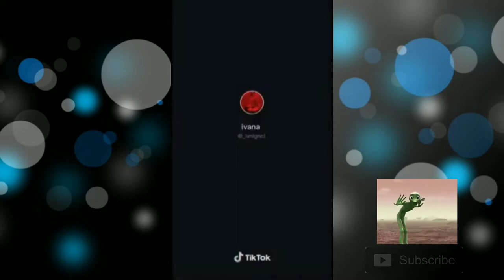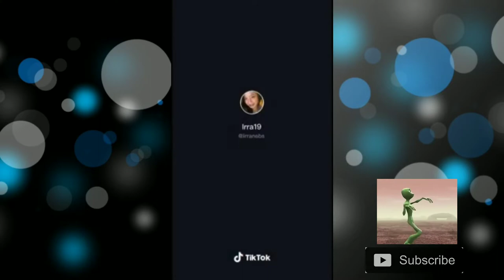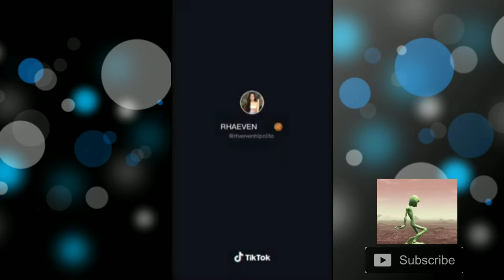Sanjana | Dance Challenge | TikTok Compilation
Sanjana Dance Challenge
Next to watch, please check this out...